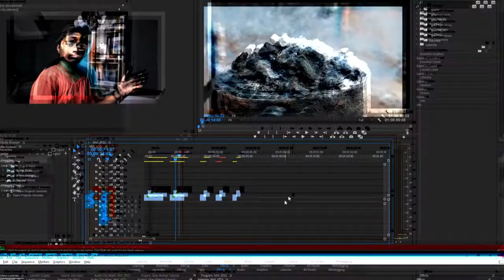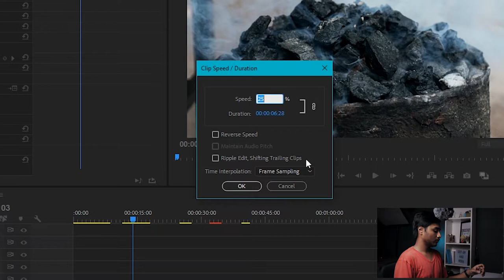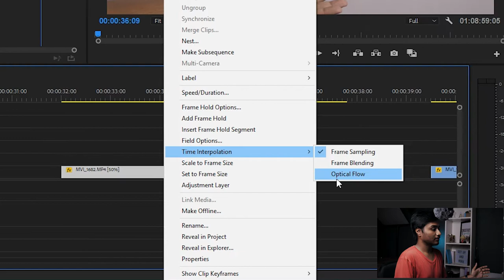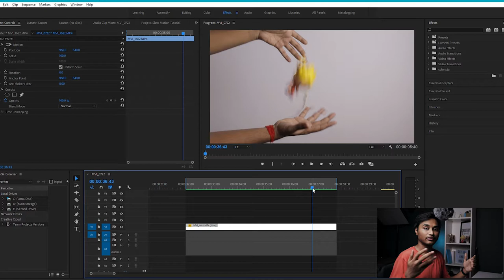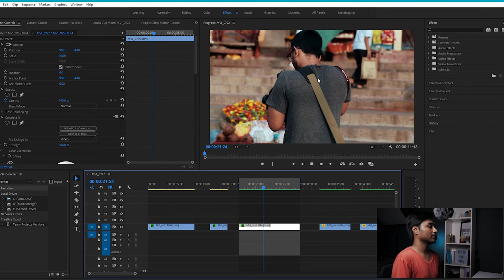Fake Slow Motion With ANY CAMERA!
Slow motion video is one of the things that just always looks amazing but it's not easy to get slow motion video, not every camera is capable of shooting slow motion video, so I'm gonna tell you guys a trick to fake slow-motion video on any camera in Adobe Premiere Pro.

Follow me-